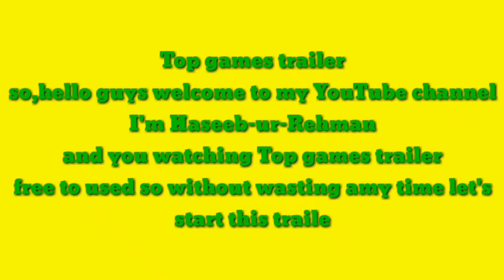Shadow of death 2 official trailer free to use